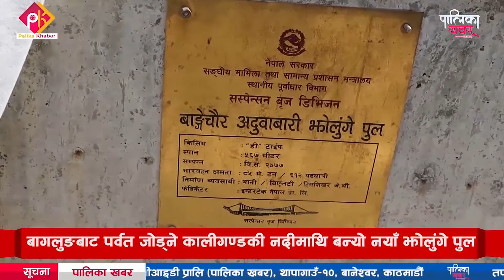कालीगण्डकी नदीमाथि बन्यो झोलुंगे पुल,नगर विकासको सेतु बन्नेमा नगरपालिकाको आश || PALIKA KHABAR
बागलुङको कालीगण्डकी नदीमाथि बन्यो नयाँ झोलुंगे पुल, नगर विकासको सेतु बन्नेमा बाग्लुङ नगरपालिकाको आश, पर्यटन विकासमा सघाउ पुग्ने स्थानीयको विश्वास (झोलुंगे पुलमा झुम्मिए पर्यटक) || PALIKA KHABAR
फोन नं.: ९७७–१–५२४४७७६
मोबाईल : ९८५१०७६६१५